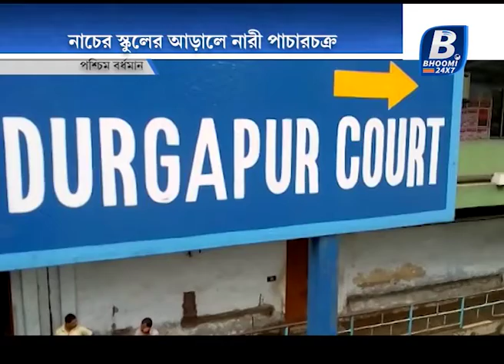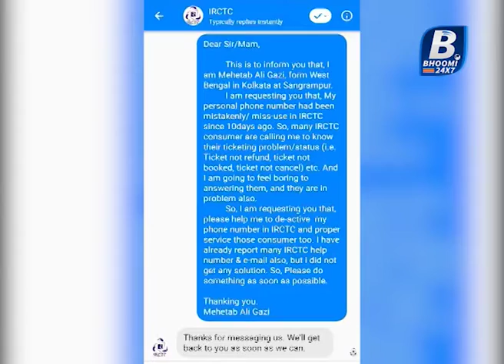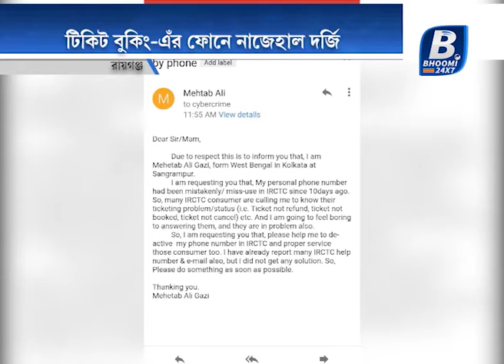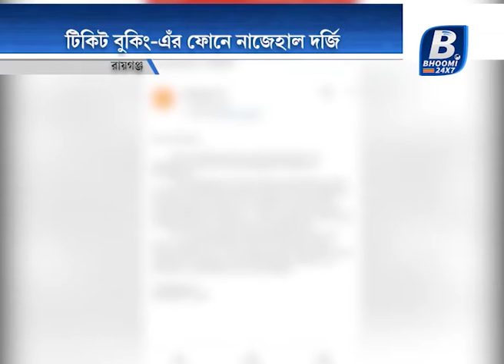BHOOMI BARTA || NEWS ||23112018